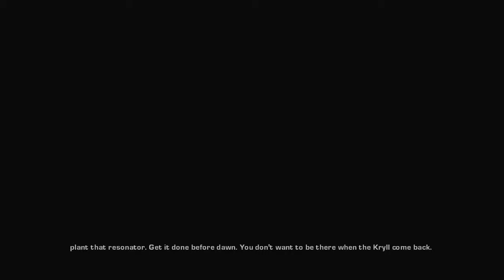Virgonation Plays: Gears Of War Co-op Part 7: Corpser Showdown!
Hey everyone, thought i'd start off my play-throughs with the Gears Of War series. I'll be playing through the series with my mate 'cP Sakho I 17' At the moment there won't be any commentary but hopefully soon i'll be able to get a decent mic and get started properly.

And a big thank you to ChristopherOdd for helping me out with the thumbnail, check out his channel